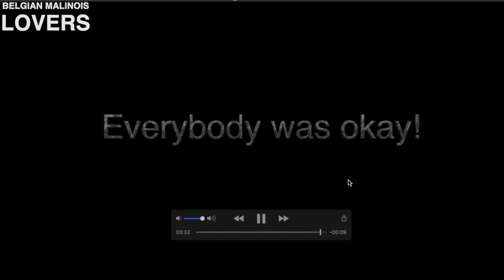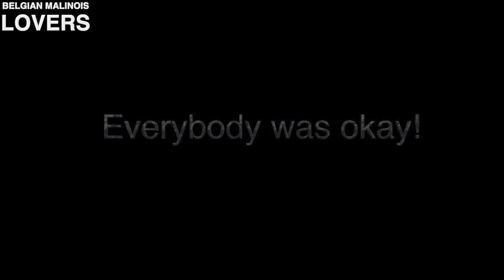Belgian Malinois Being Chased by a Moose (COMMENTARY)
Follow Belgian Malinois Lovers

K9 EQUIPMENT
TACTICAL K9 COLLARS

TACTICAL BUNGEE LEASH

REMOTE TRAINING COLLAR

2-N-1 PET GATE AND CRATE

TRAVEL CRATE

PUPPY BITE SLEEVE

KONG TOY